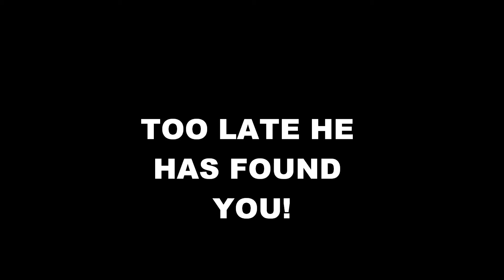Killer Dog...Watch out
You dont want him to get you.lol